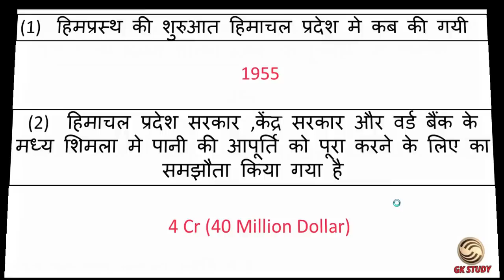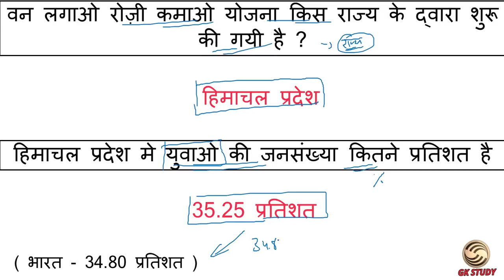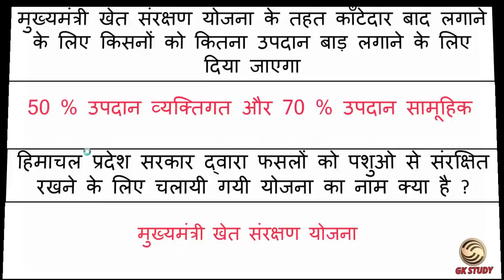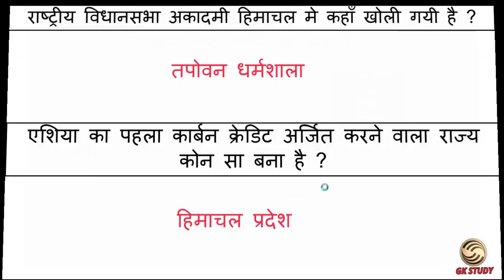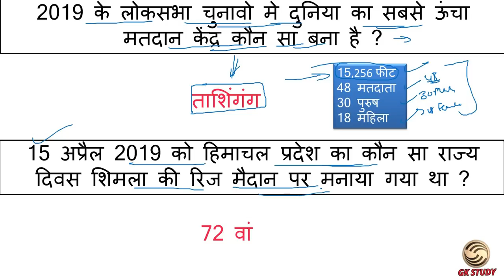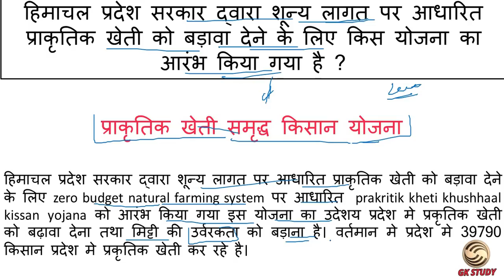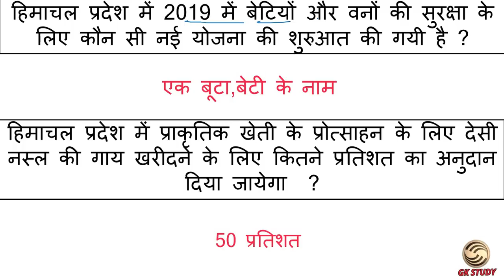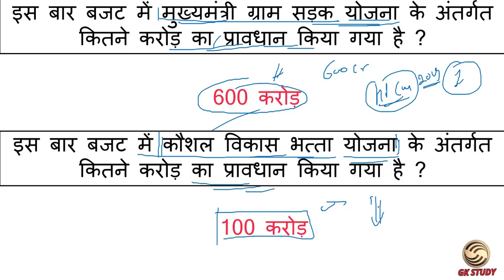HP Current Affairs 2019 in Hindi ! Previous 6 Months HP Current Affairs 2019 ! GK STUDY !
Today in this video we will talk about hp current affairs 2019. we will discuss previous 6 months important current affairs 2019.

      Rahul Gupta

** ourtimecoming03 **